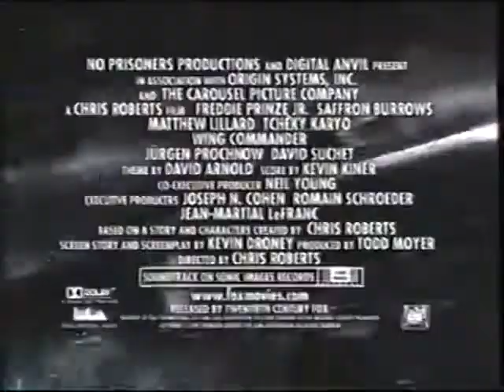Wing Commander Movie Trailer 1999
1999 sci-fi clunker adaption of the video game
Freddie Prinze, Jr.
Saffron Burrows
Matthew Lillard
Tchéky Karyo
Jürgen Prochnow
David Suchet